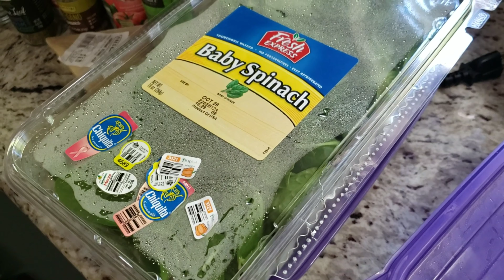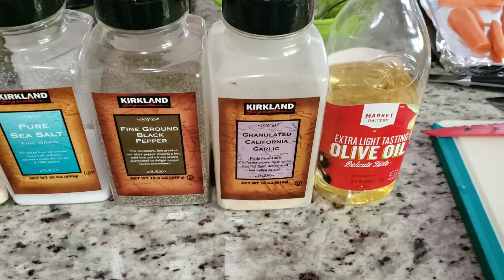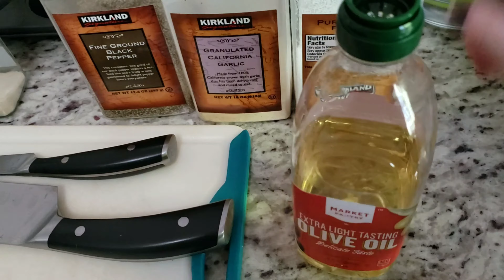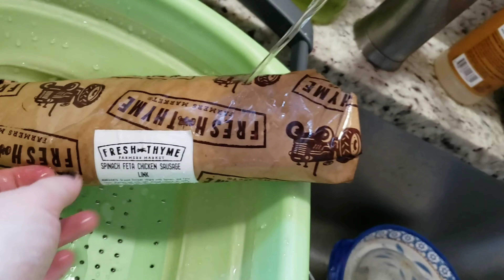Healthy meal prep part 2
Hello everyone. I have finally finished my meal prep videos and I am currently writing the recipes from this video and I will share them on Instagram at raising_taylors_moments. Be sure to check out part two for the assembly portion of my meal prep.

Thank you for your support and to all of my new subscribers. I hope you enjoy.